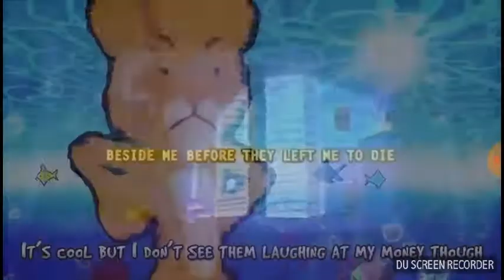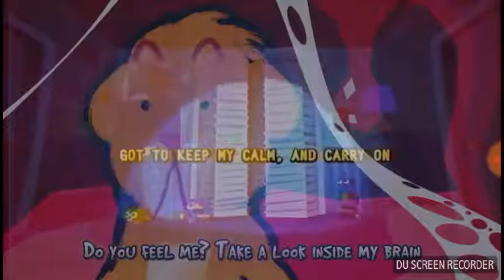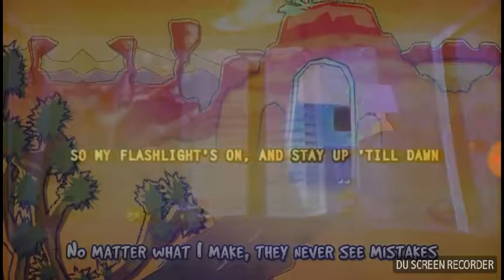I got no time to have an ordinary life#2(TLT I got no time and TLT my ordinary life)